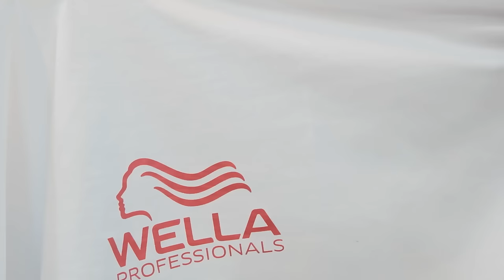요즘 남자 1티어 머리